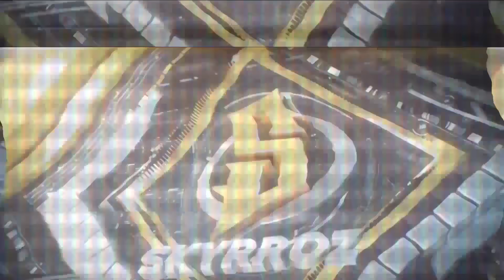10 MINUTES de "BONHEUR"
Best of

-10% de reduction avec le Code: Skyrroz !